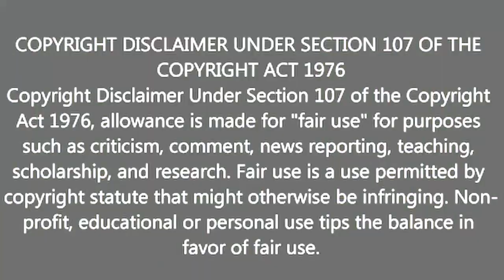BCW Metropolitan Mayhem Post-Show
*NOTE: The following took place only hours after the BCW Metropolitan Mayhem Show posted on this channel a few months ago!*

After a shockingly... shocking event for BCW hosted by the Crossover Wrestling Alliance, a few of the stars of the show had a lot to say following the event! Hear from BCW's top talent such as Zack "Buzz" Woodrow, Virgil Von Ervin, Tito Votta, Conner Claymore, BCW Tag Team Champions The Aussies, New BCW World Heavyweight Champion Scotty Smalls and even the controversial Morgan Cassidy as well as many others!

- A special "Thank You" to all the wonderful Voice Actors who lent their voices to this video! -
🌟 Crim Rocker as King Preston & Conner Claymore
🌟 Rick C as everyone else... Screw you, Crim. I'll credit myself if I want to. LOL